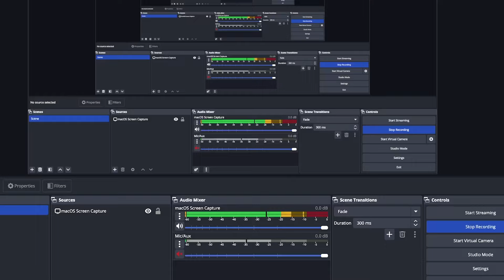Alexis Leaves the Show, Chat Trolls Her | Fishtanklive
fishtanklive
MDE
SAM HYDE
Alexis
Burt